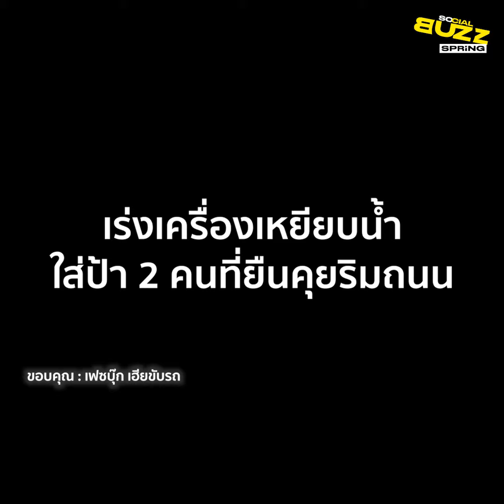คลิปหนุ่มขี่มอเตอร์ไซค์สุดกวน เร่งเครื่องเหยียบน้ำใส่ป้า 2 คนยืนคุยริมถนน l Socialbuzz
เพจเฟซบุ๊ก เฮียขับรถ ได้เผยแพร่คลิปวงจรปิดจากบ้านหลังหนึ่งที่จับภาพหน้าบ้านขรธป้า 2 คนยืนคุยกัน ได้มีมอเตอร์ไซค์ขี่ออกมาจากซอยเหยียบน้ำใส่ป้าแบบไม่เบรกจนป้าทั้ง 2 คนเปียกไปทั้งตัว โดยทางเพจได้ระบุว่า... ไม่ด่าละกัน ป้าแกจัดชุดใหญ่ไปละ